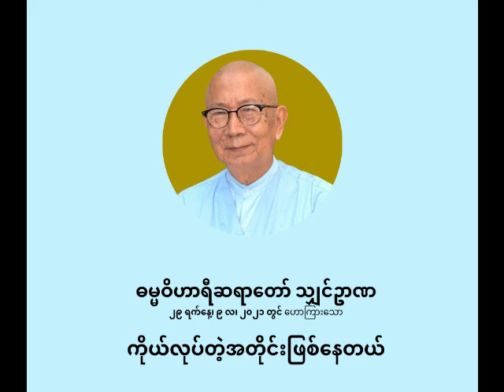ဓမ္မဝိဟာရီ ရှင်ဉာဏ - ငြိမ်းချမ်းရေးအတွက် အဆောင်ရှာ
ငြိမ်းချမ်းရေးအတွက် အဆောင်ရှာ

ပစ္စုပ္ပန်ကမ္မဝါဒ ဗုဒ္ဓဘာသာ
ဓမ္မဝိဟာရီ သျှင်ဉာဏ
(မိုးပြာဆရာတော်)